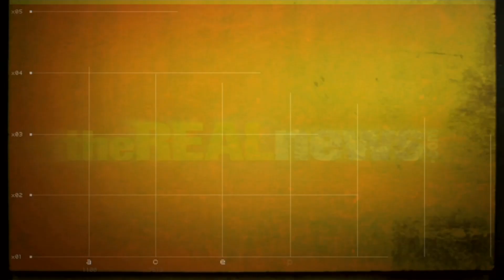The Hypocrisy of US Calling for Enforcement of International Law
Michael Ratner: President Obama tries to condemn Russia's annexation of Crimea by justifying the illegal US invasion of Iraq